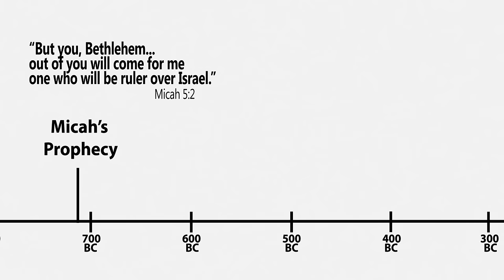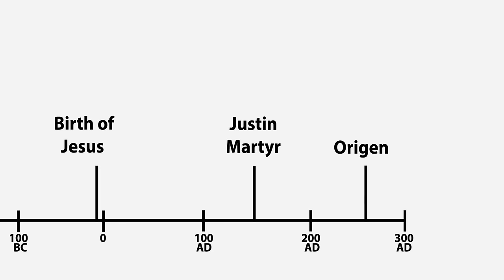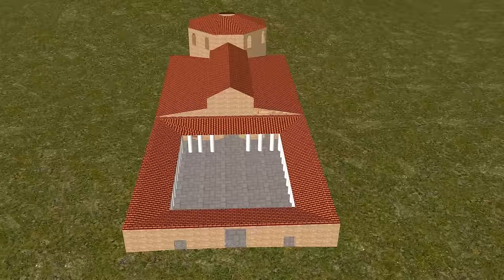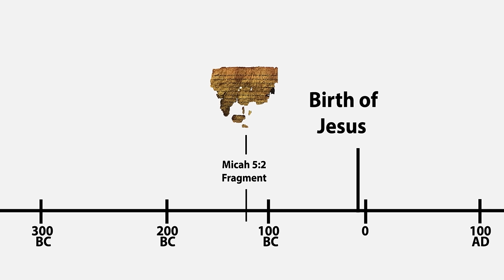Unearthing the Prophecy of Jesus' Birthplace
Around 700 B.C., the Old Testament prophet Micah made a bold prophecy about the village of Bethlehem, declaring that it would be the birthplace of the coming ruler of Israel. About 700 years later, the New Testament declared Micah's prophecy fulfilled when Jesus was born in Bethlehem. What does archaeology reveal?

JOEL'S BOOK - Where God Came Down: The Archaeological Evidence